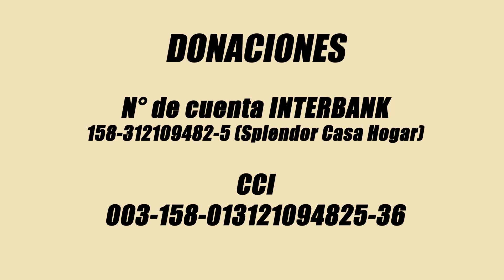Voluntariado CIAM en "Generación PAMS" en DVA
La licenciada Magda Guzmán junto a la asistenta social Doris. F llegan al programa para hablarnos sobre el voluntariado en el distrito de Surco en servicio a la comunidad realizado por adultos mayores.

Programa emitido el domingo 22 de Enero del 2023

Bloque II